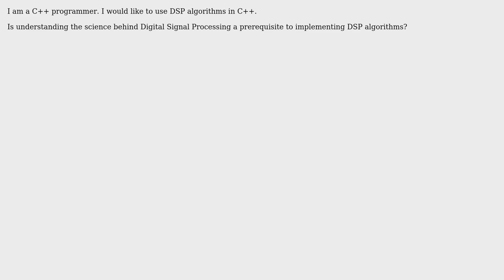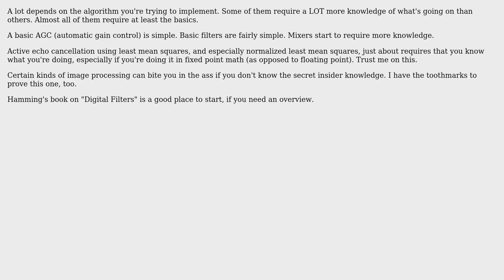Software Engineering: Is it necessary to science of DSP for a c++ programmer?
With thanks & praise to God, and with thanks to the many people who have made this project possible! | Content (except music & images) licensed under CC BY-SA | Music | Images & others | With thanks to user MetaFight user John R. Strohm user Code and the Stack Exchange Network Trademarks are property of their respective owners. You are responsible for your own actions.